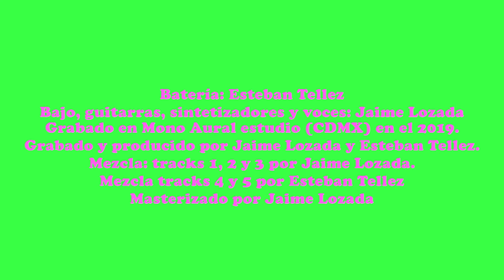Jaime Lozada - Agridulce (Lado A) E.P. Completo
00:00 Corazón Tristón
02:52 Salió mal
05:37 No te quiero ver llorar
07:43 Aún no
10:41 Más

Batería: Esteban Tellez
Bajo, guitarras, sintetizadores, ukulele y voces: Jaime Lozada
Grabado en Mono Aural estudio (CDMX) en el 2019.
Grabado y producido por Jaime Lozada y Esteban Tellez.
Mezcla: tracks 1, 2 y 3 por Jaime Lozada.
Mezcla tracks 4 y 5 por Esteban Tellez
Masterizado por Jaime Lozada
Portada: Martha Vazquez

Pronto esperen Agridulce Lado B ;)